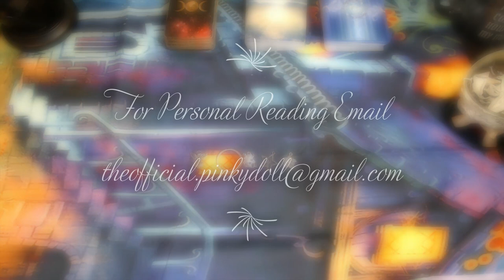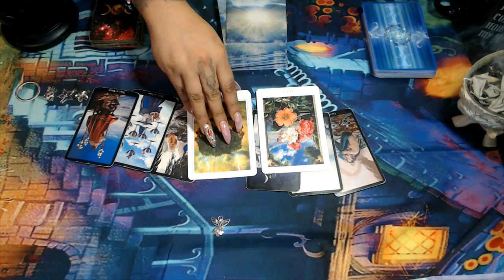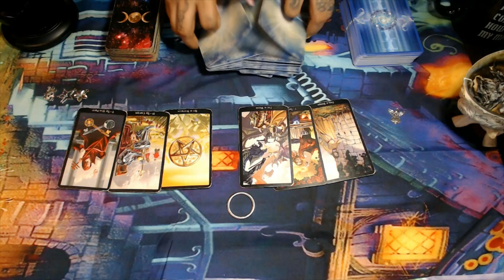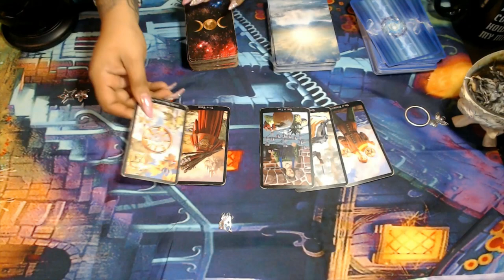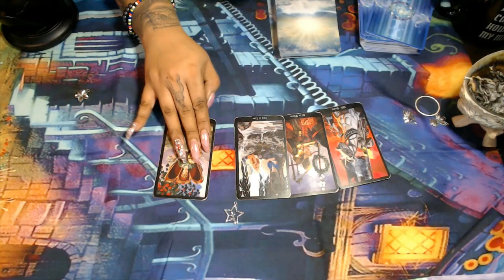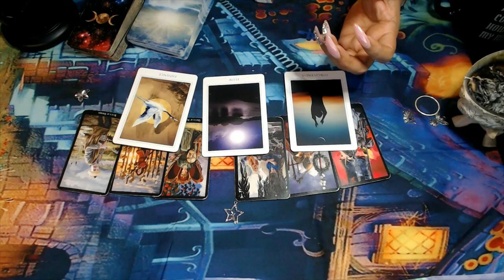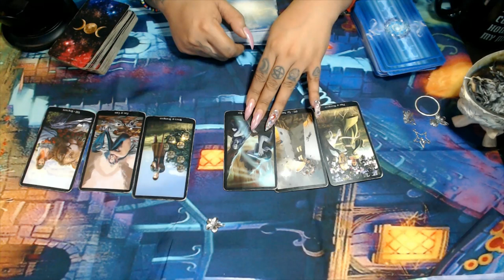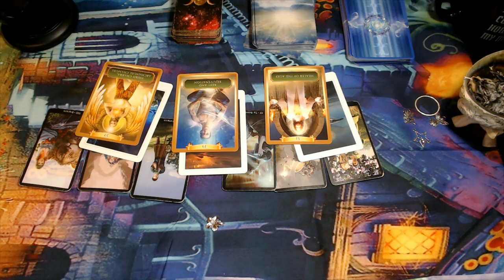What They Want To Tell You But Cant "Pick a Card"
Hello my lovelies we decided to do another video "pick a card reading” to help you understand a little more clear what is it that they wish they can open up and be sincere about, what their truth is if they could open up without judgment on your part. We go deeper and see clearly and transparent what they would say without any filter.. Hope you guy’s enjoy!

3 Card Reading
30 Min Reading
1 Hr Reading